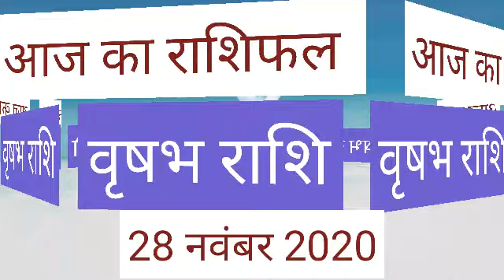28 नवंबर वृषभ राशिफल/Vrishabh rashi/Aaj ka Vrishabh Rashifal/Vrishabh 28November/Nov Taurus Horoscpe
वृषभ राशि 28 नवंबर शनिवार | Aaj Ka Vrishabh Rashifal | Vrishabh Rashi 28 November 2020

28 November 2020 वृषभ राशि की जरूरी खास बात। Aaj ka Vrishabha Rashifal।Vrishabha Rashi 28 November

Vrishabh Rashi 28 November |आज का वृषभ राशिफल |Aaj ka Vrish Rashifal | 28 November vrish rashi

Vrishabha Rashi 28 November 2020 Aaj Ka Vrishabha Rashifal Vrishabha Rashifal 28 November 2020

 Vrishabha Rashifal 28 November 2020
Vrishabha rashi aaj ka rashifal
28 November 2020 Vrishabha rashi
Vrishabha rashi 28 November 2020
Aaj 28 November 2020 ka Vrishabha Rashifal
Vrishabha Rashi
28 November 2020 ka rashifal
Aaj ka Vrishabha rashifal
Aaj 28 November 2020 ka rashifal
Dainik Rashifal
Horoscope
Astrology
 आज का वृषभ राशि 28 नवंबर वृषभ
 वृषभ राशि आज का राशिफल
वृषभ राशि
 वृषभ राशिफल

वृषभ राशि 28 नवंबर शनिवार , Aaj Ka Vrishabh Rashifal 28 November 2020, वृषभ राशि 28 नवंबर, vrishabh rashi 28 November 2020, Aaj Ka Vrishabh Rashifal, aaj ka vrishabh rashi, वृषभ राशि का राशिफल, vrishabh rashi ka rashifal, Vrishabh Rashi November 2020, वृषभ राशिफल, vrishabh rashifal, वृषभ दैनिक राशिफल, vrishabh dainik rashifal, Taurus Daily Horoscope

28 November Vrishabha Rashi
Vrishabha Rashi November 2020
Dainik Rashifal
Horoscope
Astrology

Panchang 28 नवंबर 2020
आज का वृषभ राशि
28 नवंबर शनिवार वृषभ राशि
आज का राशिफल वृषभ राशि
वृषभ राशिफल

28 नवंबर वृषभ राशिफल/Vrishabh rashi/Aaj ka Vrishabh Rashifal/Vrishabh 28November/Nov Taurus Horoscpe